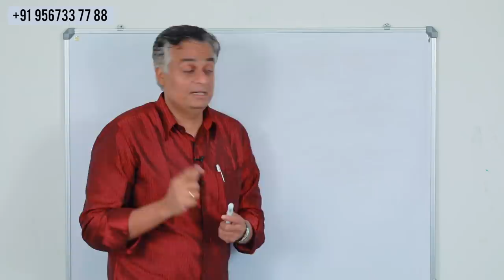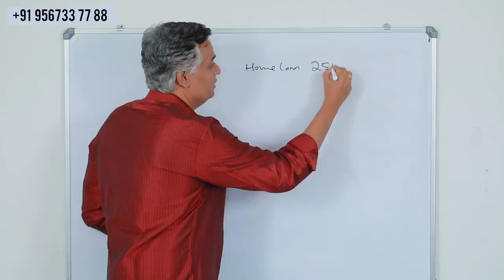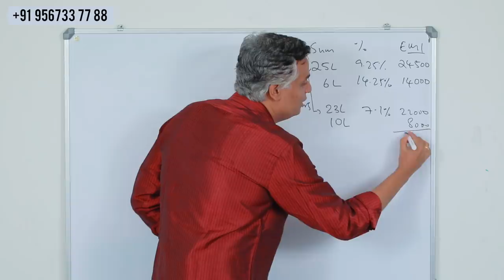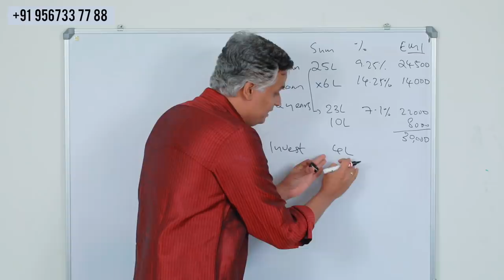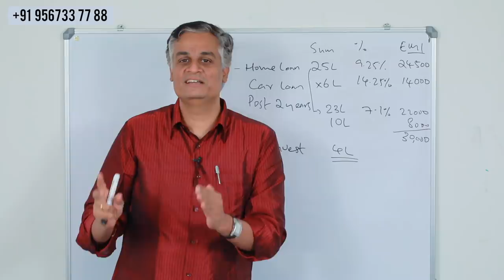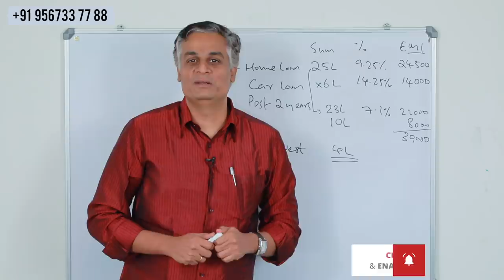ലോണിന്റെ പലിശ നിരക്ക് 14%ൽ നിന്നും 7%ലേക്ക് എങ്ങനെ കുറക്കാം - How to Reduce Loan Interest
What this episode deals with:
1. How to reduce the loan interest?
2. How to better manage your many loans?

Nikhil Gopalakrishnan, qualified with an MBA in Finance and Marketing, and having gathered a decade of experience with Thomson Reuters, Nikhil is at present the driving force behind the stock brokerage firm, Pentad Securities that has its corporate office in Mumbai.
Pentad Securities also has a registered office in Kochi and has its presence in the whole of Kerala and Bangalore.